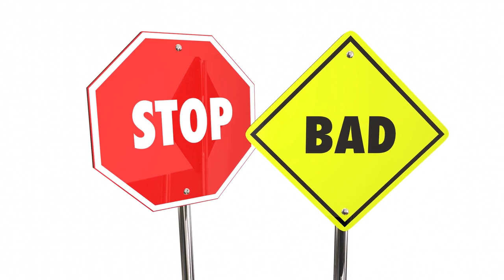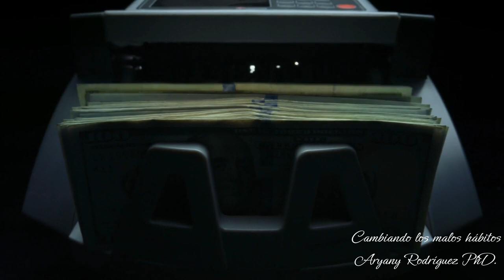¿Es posible cambiar un mal hábito?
Amigos acompañenme en este podcast, les comento como cambié mis malos hábitos y poco a poco adquirí un buen hábito, acompañada del libro habitosatomicos de jamesclear
La importancia de incluir poco a poco diferentes rolos que vengan a beneficiar nuestra vida, hará de ella una vida renovada con más ganas de vivir y olvidarnos un poco del estres y monotonía diaria que muchos estamos expuestos. Les digo que si se puede, aquí les digo cómo lo logré.